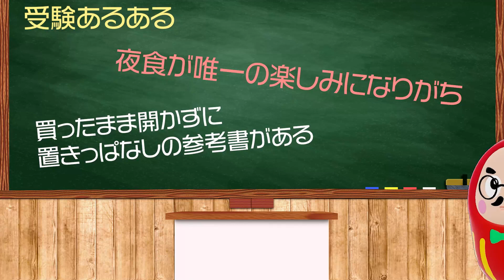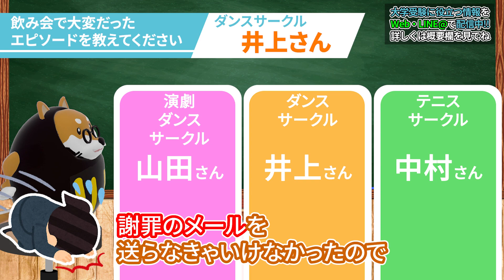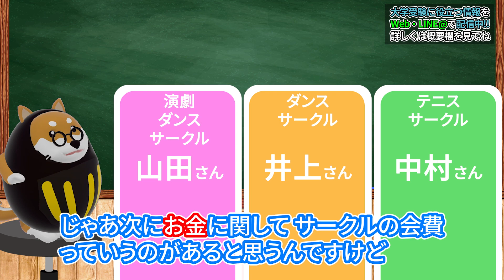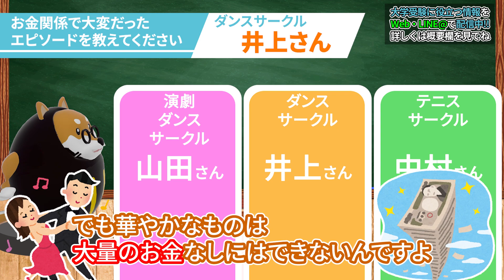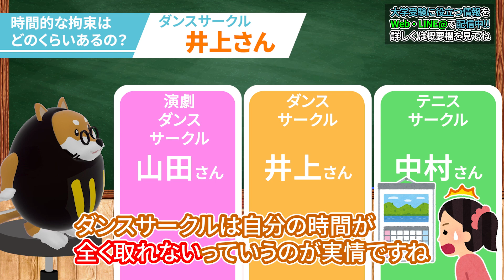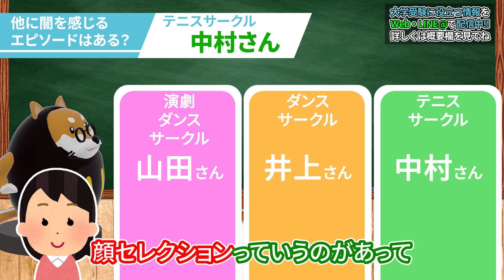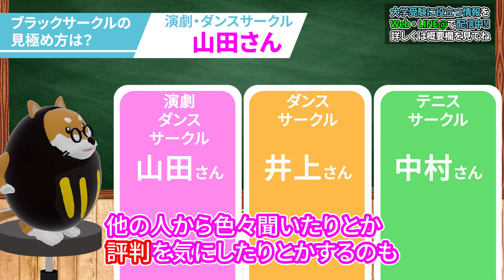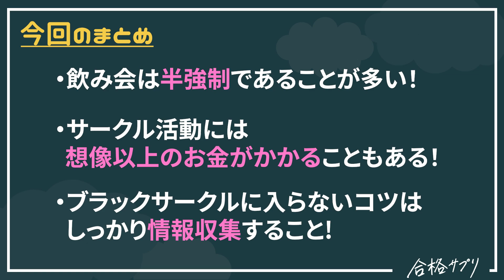【大暴露】サークルの現実を聞いたら闇が深すぎたｗｗｗ【現役大学生】｜vol.018